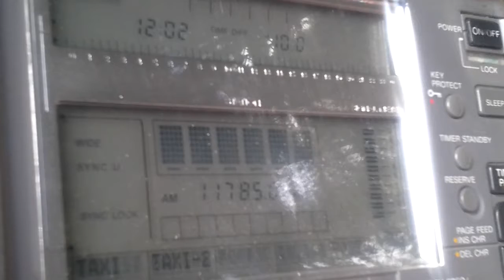voice of america [250 kw, tinang] — 11785 khz — [26 mar. 2017 23.03 utc]